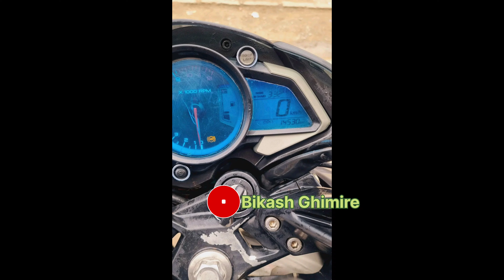60 हजार मा Second Hand Bike || Argent Sale || BIKE Scooty|| Sasto Bike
Pulsar 150 cc Price 2 lakh 25 hajar 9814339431

Super Splender Price 1 lakh 38 hajar 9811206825

Avenger 220 cc Price 1 lakh 35 Hajar 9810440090

Ns 200 cc Price 1 lakh 50 hajar 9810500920

Ns 200 Price 2 lakh 55 hajar 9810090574

Ns 200 Price 2 lakh 75 hajar 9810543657

Honda Dio Scooty Price 1 lakh 45 hajar 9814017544

Tvs Raider Price 1 lakh 75 hajar 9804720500

RTR Appchi bike price 1 lakh 37 Hajar 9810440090

Honda Unicorn 68 hajar 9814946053

Pulsar 150 Cc Price 65 Hajar 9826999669

     ❤️     Bike  Scooty  धनी को नम्बर  ❤️

60 हजार मा Second Hand Bike || Argent Sale || BIKE Scooty|| Sasto Bike || @BimalAdhikari

link👇️👇️👇️👇️👇️

Note: This video is uploaded to Bikash Ghimire  by acquiring all necessary copyrights. Uploading to other websites and YouTube channels is strictly prohibited embedding is allowed.

1❤️ bike sale in nepal
2❤️ bike sale
3❤️ bike sale in kathmandu
4❤️ bike sale in pokhara
5❤️ bike sale second hand
6❤️ bike sale in butwal
7❤️ bike sale in delhi
8❤️ bike sale karne ka tarika
9❤️ bike sale in siliguri
10❤️ bike sale process
11❤️ pulsar bike
12❤️ pulsar bike price in nepal 2020
13❤️ pulsar bike kasari chalaune
14 pulsar bike modified
15 pulsar bike gear system
16 pulsar bike 150
17 pulsar bike in nepal
18 pulsar bike sound
19 pulsar bike 220
20 pulsar bike new model

21 scooty
22 scooter
23 scooty
24 driving
25 scooter price in nepal
26  scooter trial in nepal
27 scooty chalana sikhe
28 scooter driving
29 scooter in nepal
30 scooty scooty
31 scooty trial
32 crossfire
33 crossfire rm250
34 crossfire hj 250
35  crossfire bike
36 crossfire gr7
37 crossfire price in nepal
38 crossfire xz250rr
39 crossfire sound
40 crossfire nc250
41 crossfire vlog
42 fz bike sale
43  fz bike sale kerala
44  fz bike sale tamil
45 fz bike sale in olx
46 fz bike sale riyasewana
47 fz bike sale ikman.lk
48 fz bike sale matara
49 fz bike sale
50 ikman
51 bajaj pulsar 220f Bs6 Review
52  Pulsar 220 bs6 top speed
53  pulsar 220 bs6 exhaust note
54 pulsar 220 bs6 colours
55 pulsar 220 bs6 price
56 pulsar 220 bs6 modified
57 pulsar 220 bs6 vs bs4
58 pulsar 220 bs6 vs Xtreme 200
59 pulsar 220 bs6 malayalam review
60 pulsar 220 bs6 tamil review
61 pulsar 220 bs6 mileage test
62 pulsar 220 bs6 vs r15 v3 bs6
63 pulsar 220 bs6 vs ns 200
64 pulsar 220 vs rs 200
65 bajaj pulsar 220f bs6
66  pulsar 220f bs6
67 pulsar 220f bs6 2020

68 Second Hand Bike In Kathmandu | Bimal Tv
69  second
70 hand
71  bike in
72 nepal
73 kathmandu
74  cheapest price
75 bimal tv
76 all
77 brand bikes and scooter
78 bullet
79 gixxer crossfire r15 v3 dio pleasure second hand bike in nepal used bike in nepal preowned bike in nepal 2 wheeler information latest model bikes used duke in nepal pulsar 220 buy second hand bike bimal tv 360 sasto bike nepal 50thousand 20 thousand bike nepal Automobile nepali bike bazar recondition house used dirt bike nepal